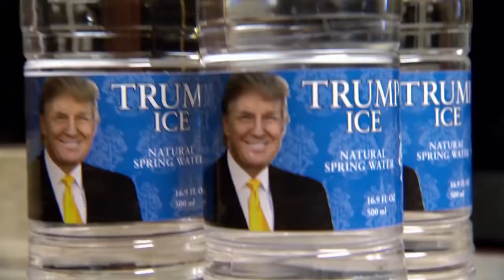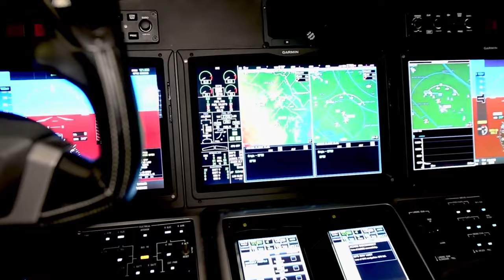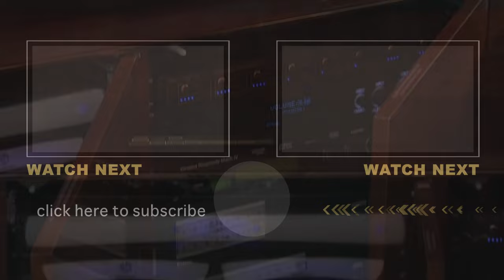Inside Donald Trump's Gold Plated Private Jet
Are you ready to take a look inside Trump’s $100 million jet? We’re going to give you a tour of this spectacular private jet and all the luxurious features that are found inside. Dubbed Trump Force One, Trump's Boeing 757 is filled with gold. The cabin has gold trim and many of the fixtures are lined with 24 karat gold. The light sockets are gold as are the seat buckles and bathroom faucets. The bathroom sink is also gold-plated as is the kitchen faucet. The plane has customized cream-colored leather seats, rare mahogany cabinets, and ultra-suede ceiling panels. We all know how much Trump loves to watch TV, so it’s no surprise that Trump Force One is equipped with a state-of-the-art screening room. It’s about the size of a typical home theatre and comes complete with a 57-inch TV. The plane has two bedrooms - both of which have ultra-luxurious bedspreads with high thread counts. The pillows are adorned with the Trump Crest - something you’ll notice throughout the interior. Trump’s 757 is configured for 43 passengers, which is significantly less than the 239 passenger capacity of a commercial 757. 18 of the seats on the jet are executive class. Trump completely modified his 757 and turned it into a spacious flying mansion. Trump Force One has plenty of legroom unlike a commercial 757. Trump Force One isn’t just luxurious, it’s powerful, too. It’s equipped with two Rolls-Royce RB211 turbofan engines. Keep watching to learn more about this fancy plane. We’ll also give you an update on the current state of the private jet.

Written by: Rob Cramer
Narrated by: Adam Newmark
Edited by: Mauricio N

CHAPTERS:
00:00 Intro
00:48 Boeing 757
02:15 A look inside
04:28 A state of disrepair
05:45 Trump’s current private jet